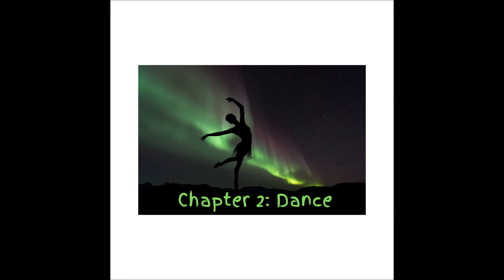Chapter 2 Dance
In this chapter, we're introduced to Kalana, a girl who lives on an Island within the tribe of the Lokahi. We learn about how she develops her own unique talent, strength and gift of the healing dance.